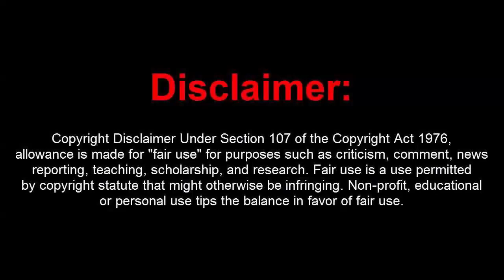GTA 5 Online 1.40 Recovery V1.8 w/ 15 Million Money Drop+RP(Undetected)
[DOWNLOADS]

STEAM VERSION && SOCIAL CLUB VERSION:
**Mod Menu:

How to install:
1. Extract Files To Desktop
2. Drag The 2 Files Into Your GTA 5 Directory Folder
3. Go Into An Online Or Private Session
4. Press (-) On Your Keyboard To Open Up The Menu!
5. You're Done!

[CREATOR: SessizFirtina ]

Controls:
- = OPEN

[MUSIC]